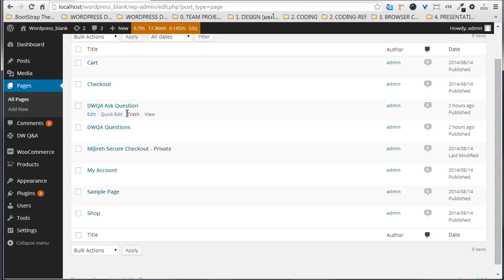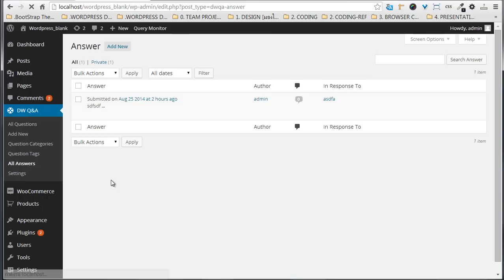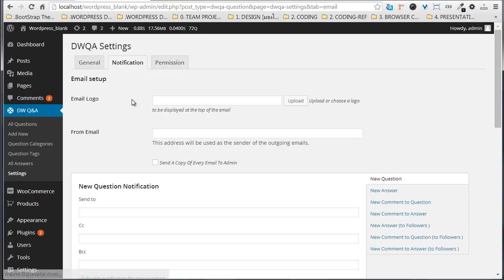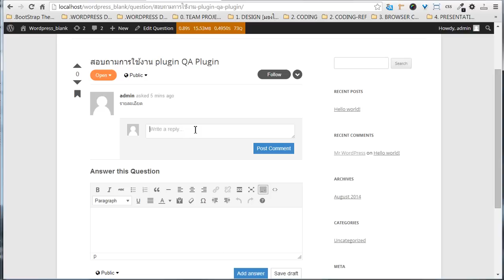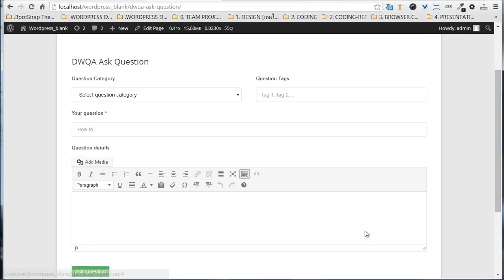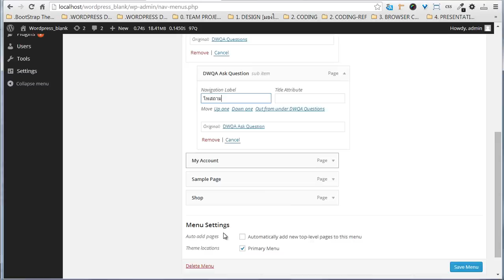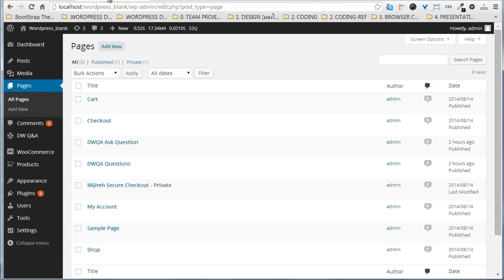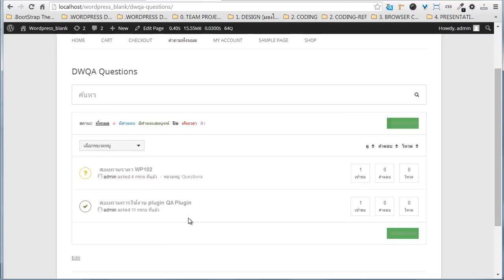Plugin Wordpress : กระดานถาม-ตอบ DW Question and Answer ภาค 2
Plugin Wordpress : กระดานถาม-ตอบ DW Question and Answer

วิทยากร ออนไลน์ / นักเขียน บทความ (Web Content Writer) / นักธุรกิจความรู้  (Infopreneur) สอนสร้างเว็บไซต์ การตลาดออนไลน์ SEO , Adwords ,  Facebook และ Content Marketing

พัฒนาตัวเอง เรียนฟรีพื้นฐาน ผ่านบทความ + วีดีโอ และก้าวขั้นสุูงยิ่งขึ้นด้วย สัมมนาและคอร์สออนไลน์

บทความ+วีดีโอ
- เริ่มต้นธุรกิจออนไลน์

เรียนขั้นสูงยิ่งขึ้น
คอร์สออนไลน์ Power by
Skilllane | Coursesquare| Taladpanya
วิทยากร ออนไลน์ สอนสร้างเว็บไซต์ การตลาดออนไลน์ SEO , Adwords , Facebook และ Content Marketing

Line  : vootou